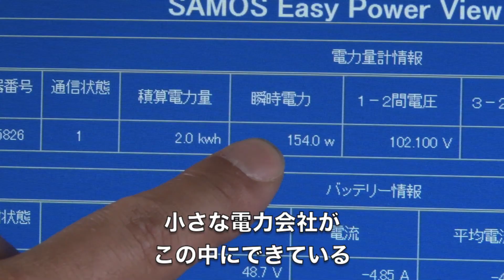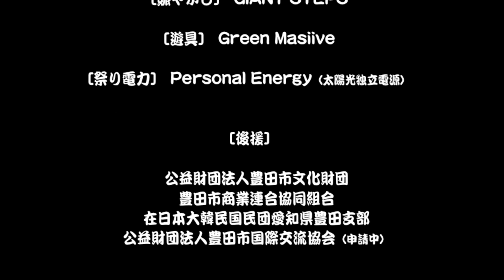ドキュメンタリーCM『橋の下世界音楽祭～SOUL BEAT ASIA～』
プレイベントのお知らせ

TURTLE ISLAND × microAction × 火付け ぬ組 presents
「橋の下映画祭＆カレー研究所」～SOUL MOVIE AISA 2014～

2014年5月12～１６日　入場無料：投げ銭式
18時30分 開場 / 19時30分 開演
（※１６日のみ本祭り終演後にサブステージにて上映 21:15～）

＠豊田大橋下 千石公園 矢作川河川敷

映画祭電力：Personal Energy（太陽光独立電源 Made in KOBE）

今年もやります橋の下映画祭!!!
今年はあの地元人気イベント、カレー研究所も橋の下に合流!!!
毎日、日替わりでカレー好き達が自慢のカレーを用意して
あなたを待っておりますよい!!!
毎日カレーでエビバディハッピー!!!

●５／１２（月）
★映画：「スケッチ・オブ・ミャーク」
大西功一（製作、監督、撮影） / 久保田麻琴（原案、監修、出演、整音）
「沖縄宮古島に残る神歌と古謡、歌い継ぐ人々の深淵なるドキュメント」
-古くからの信仰が姿を残す 沖縄宮古島 そこには、沖縄民謡と異なる知られざる唄がある-

★Curry: 根菜とチキンのドライカレー＆砂肝と野菜のカレーfrom Cub kitchen Y,s

※18:30 開場／19:30上演　　投げ銭

●５／１３（火）
★映画：「マージナル＝ジャカルタ・パンク」監督：中西あゆみ
-インドネシアにパンクが根付いたのは自然な成り行きだった。ここには反逆する理由があり過ぎる。-

※Mike&Bob (MARJINAL）のアコースティックライブ決定!!!

★Curry: ごぼうカレー又はバターチキンカレーfromバブーシュカ

※18:30 開場／19:30上演　　投げ銭

●５／１４（水）
★橋の下映画祭 番外編：橋の下寄席：六柳庵やその寺子屋
「古代から現代までの日本列島音楽史」～三味線はロックだ!!!～
大先生：三味線弾き 六流庵やそさんによる唄って、喋って、三味線弾いて、古代ニッポンから現代までの音楽の旅-

★Curry: 和風カレーfromヒグー親父

※18:30 開場／19:30上演　　投げ銭

●５／１５（木）
★映画：　（二本立て）
アイヌ記録映画「シネウプソロ」
監督：木村多栄子（アイヌ名＝ラヨチ・タエコ）
-アイヌ語で「シネウプソロ」とは「ひとつのふところ」のこと。世代をこえて、母のふところから生まれた命のリレー-

「橋の下世界音楽祭2012」編集：川口潤
-平和かつ音楽的な現代の一揆であり、日本のバーニングマン。アジアのルーツと未来を橋の下の祝祭空間のなかで照らし出してみせた世紀の奇祭。（大石始）-

★Curry:絶品カレーfromトライバルアーツ又はヒグー

※18:30 開場／19:30上演　　投げ銭

●５／１６（金）
★映画：「雲南COLOR FREE」
監督／キム スンヨン　音楽／YOSHIMIO(BOREDOMS,OOIOO)
-Tibet Tibetのキム・スンヨン監督作品、雲南省の色鮮やかなドキュメント
 今も進化し続けるアバンギャルドな民族衣装。映像×音楽のコラボドキュメンタリー！

（16日のみライブ終演後サブステージにて上映 21:15~）※投げ銭